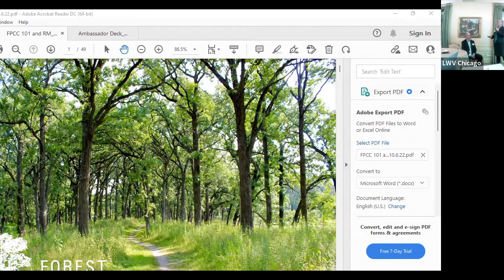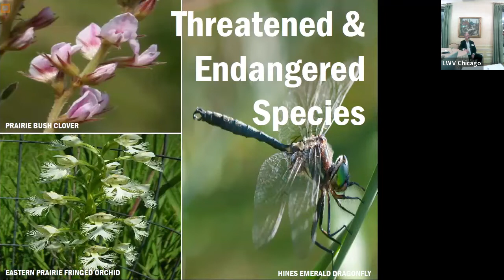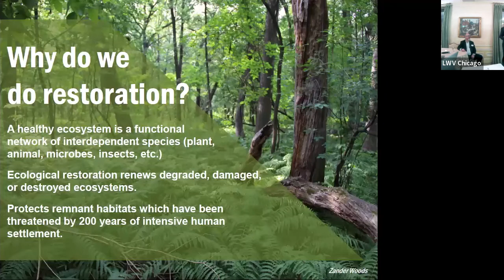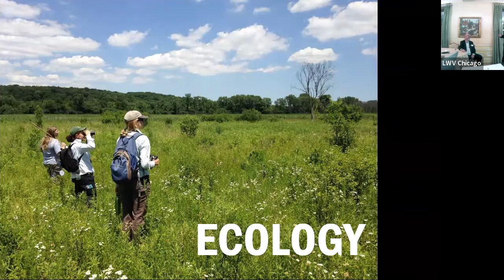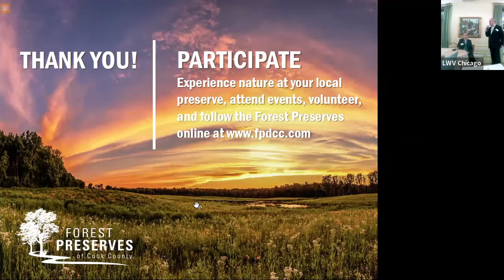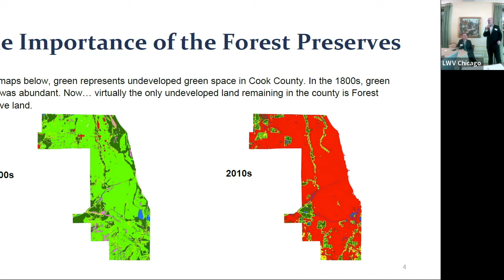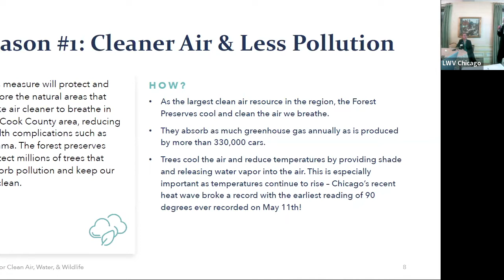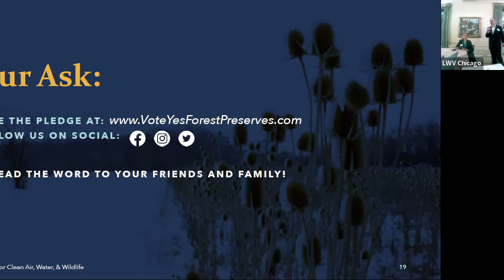Forest Preserves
We gathered at the Union League Club of Chicago to discuss the Cook County Forest Preserves and the upcoming referendum regarding Preserve funding. The event was also be presented virtually.

Since its founding more than 100 years ago, the Forest Preserves of Cook County’s mission has been to protect and preserve public open space in its natural state for the education, pleasure and recreation of the public. The Forest Preserves are a place to go to experience nature close to home. They are a place where native plants and animals thrive. They offer opportunities for adventure and fun. And they make our communities healthier. They are to the Chicago region what the National Parks are to our country.

For the first time since the 1930’s, Cook County residents will be asked in the November 8 Election to vote on a referendum to bring more resources to the Forest Preserves. If approved, new funding would be used to expand and improve the benefits the Forest Preserves provides us all and set the Preserves on a sustainable fiscal path.

Our speakers for the evening are Benjamin Cox, Executive Director of the Friends of the Cook County Forest Preserves, and Iza Redlinski, Deputy Director of Resource Management for the Forest Preserves of Cook County. Our moderator for the evening is Matt Evans, Managing Ecologist, Woodlands at the Chicago Botanic Garden.

This event is part of our Chicago in Focus lecture series, which seeks to highlight and explore the most important issues facing Chicagoans today.

This lecture took place on Thursday, October 6, 2022.